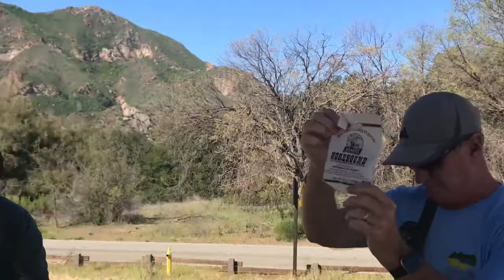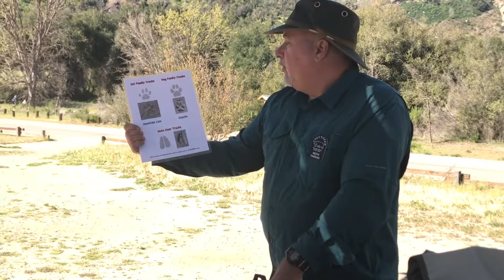Keith Farrar, MCSP, School Walk Docent Training, Part 1